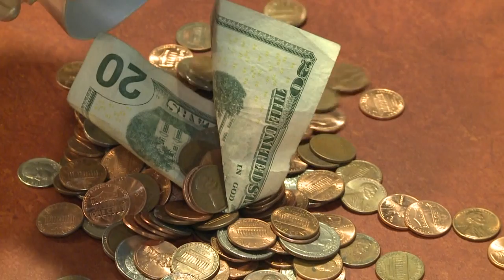Girl begs burglars "Return my puppy!"